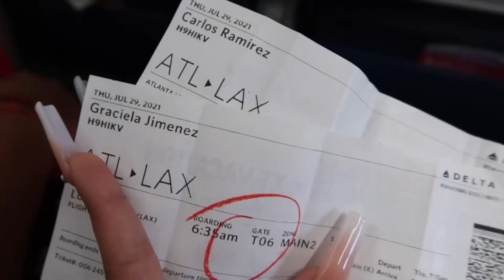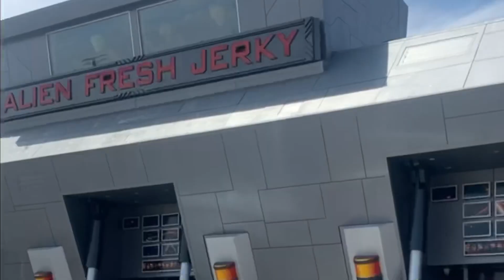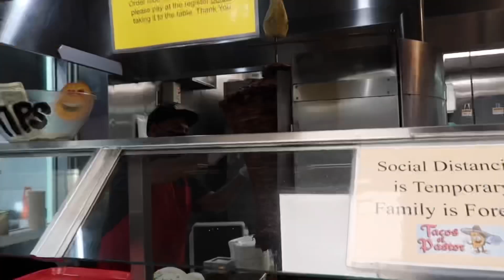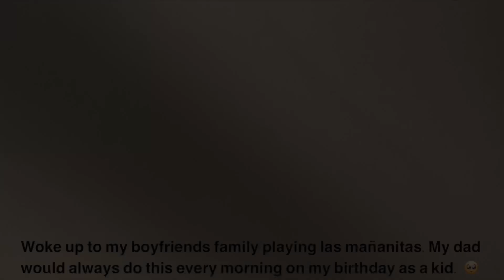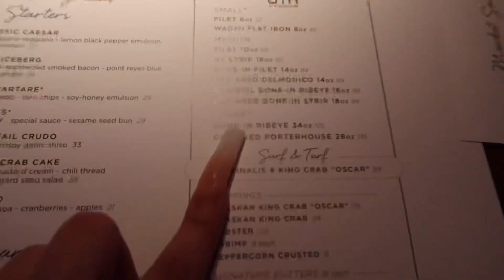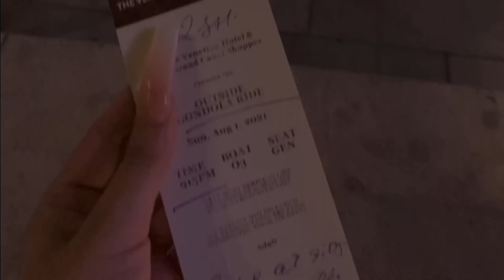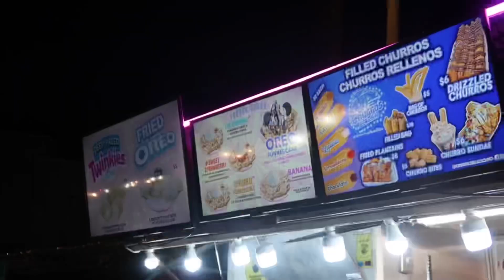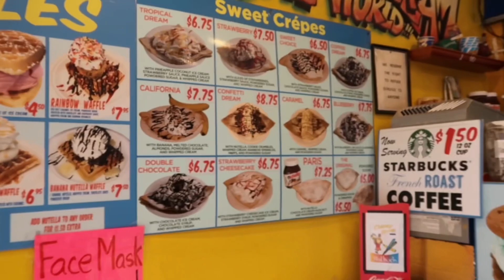BIRTHDAY TRIP | gracielaaajvlogs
Hola amores, espero que hayan disfrutado de este video! Si eres nuevo a mi canal no se te olvide comentar de dónde vienes, nos encanta darles la bienvenida para que sean parte de nuestra familia! 💛

DONDE ME PUEDEN ENCONTRAR ↓
♡ Instagram, Snapchat, Twitter y Tiktok: GRACIELAAAJ
♡ YOUTUBE: GRACIELAAAJ (CANAL SOBRE MAQUILLAJE)
♡ YOUTUBE: GRACIELAAAJVLOGS (CANAL DE MIS VLOGS)

Hey babes, I hope you all enjoyed this video. If you’re new let me know where you come from! We love welcoming new people to be part of our fam! 💛

FIND YA GIRL AT ↓
♡ Instagram, Snapchat, Twitter & Tiktok: GRACIELAAAJ